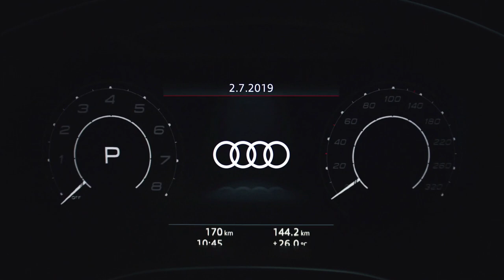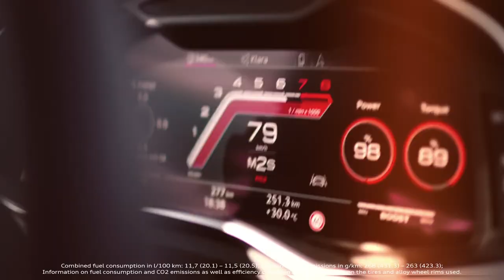2020 Audi RS6 Avant vs 2019 BMW M5 Competition | Quick comparison video | Which one would you pick?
Here's a quick specs video comparison between the new 2020 Audi RS6 Avant and the 2019 BMW M5 Competition. Both models have similar powertrains but BMW have the upper hand here. 0-60  performance is quite the same but at a different price tag.

Which one would you pick? Comments and Suggestions leave them down below!

Some tags: audirs6, rs6, audirs7, rs7, quattro, audisport, bmwm5, m5 leagueofperformance, vorsprungdurchtechnik, audi, audirs6avant